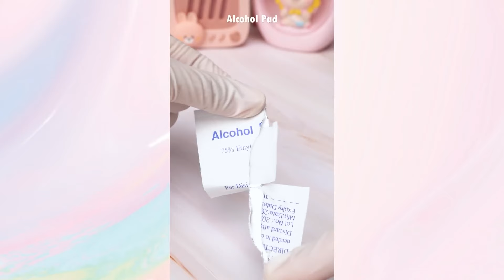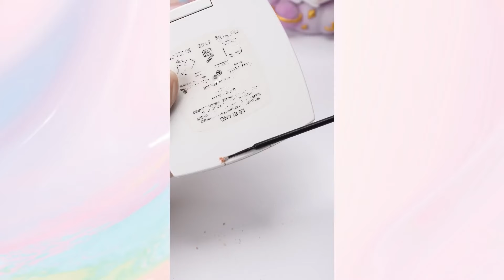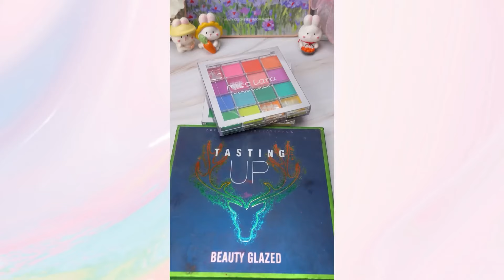Reparación De Maquillaje Satisfactoria 💄 ¡Relajando y restaurando tus amados productos! #63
🌟¿Alguna vez te ha pasado que tus productos de maquillaje favoritos se dañan, se secan o se rompen? ¿Quieres transformar tus viejos productos de belleza en algo nuevo y de calidad? En este video, te guío paso a paso para reparar y reutilizar esos productos de maquillaje viejos, secos y rotos. ¡Descubre cómo restaurar y reinventar productos de marcas famosas como MAC, NARS, Tom Ford y más!

Además, disfrutarás de relajantes sonidos ASMR mientras los productos de maquillaje son cortados, triturados... 🎧 Este video no solo te ayudará a descubrir las posibilidades creativas y sorprendentes de los productos de maquillaje antiguos, sino que también te enseñará a ahorrar dinero y proteger el medio ambiente reutilizando en lugar de desechar.

00:00 Destacados
00:12 Reparar el lápiz labial YSL roto
02:02 Color de rímel casero de una paleta de sombras de ojos.
03:23 Corrector Fix con color difuminado.
05:12 Mezcle un lápiz labial nuevo con muchos lápices labiales viejos y rotos.
07:08 Reparar la base de Maybelline rota
09:21 Paleta de sombras de ojos FixKIKO
11:01 Arreglar el lápiz labial YSL
12:54 Mezcla lápiz labial en crema y brillantina NOVO
14:25 Lápiz labial perezoso Transform Dragon Ranee
16:16 Ver más muestras

💕 Comenta abajo cuál fue tu parte favorita o si hay algún otro producto que te gustaría aprender a reparar o reciclar. ¡Tu opinión es muy importante para nosotros!

🎧 ¡Recuerda usar auriculares para disfrutar plenamente de estos interesantes sonidos!

Todo el contenido es propiedad exclusiva y creado por YumUp CO., LTD.